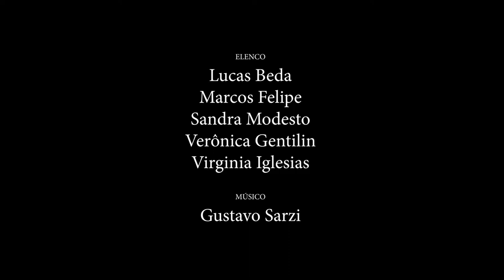POR QUE A CRIANÇA COZINHA NA POLENTA? - Direção Nelson Baskerville - Cia Mungunzá de Teatro [teaser]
Espetáculo "Por que a criança cozinha na polenta?"
Cia. Mungunzá de Teatro, Adaptação e Direção de Nelson Barkerville.
Espetáculo estreiou em 2008.

Baseado no livro de mesmo título, da escritora romena Aglaja Veteranyi, Nelson Baskerville assina a adaptação e a direção da montagem. Narrada por uma adolescente que se defende da degradação pela ótica infantil, a peça é, ao mesmo tempo, lírica e cruel. A mãe se pendura pelos cabelos, no trapézio, todas as noites e o pai é um palhaço que não acredita em Deus. Durante seu exílio, excursionando pela Europa Central, a menina, ao lado da irmã mais velha, é arremessada de encontro ao despedaçamento de todos os seus ideais, bem como ao preço por cada um deles.

Texto: Aglaja Veteranyi
Tradução: Fabiana Macchi
Direção e Adaptação: Nelson Baskerville
Elenco Lucas Bêda, Marcos Felipe, Sandra Modesto, Verônica Gentilin e Virginia Iglesias

Músico: Gustavo Sarzi
Técnico de luz: Pedro das Oliveiras
Técnico de som e de projeção: Léo Akio
Diretora assistente: Ondina Castilho
Direção musical: Ricardo Monteiro
Preparação de elenco: Flávia Lorenzi e Ondina Castilho

Desenho de luz: Wagner Freire
Figurinos: Aurea Calcavecchia
Recuperação de figurinos: Marichilene Artisevskis
Visagismo: Fábia Mirassos
Cenografia: Flávio Tolezani
Vídeos: Patrícia Alegre
Produção geral: Cia. Mungunzá de Teatro